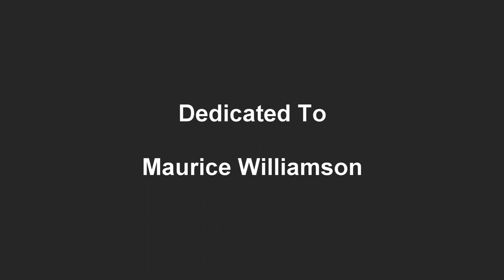Lloyd McGee - Collaboration at the Speed of Trust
Lloyd McGee joins The Stump to talk about his career in forestry and how an early life experience influenced that career path. Lloyd currently works for The Nature Conservancy as their Washington Forests Program Manager,  on forest restoration in eastern Washington, which requires collaborating with a diverse group of stakeholders.

Lloyd leads us through his life story and how a traumatic experience in childhood, as well as the impacts of the "Timber Wars" prepared him for the critical work he currently does today. We also discuss the opportunities for a rewarding career in the forest products and natural resources fields. We touch briefly on the need to maintain the existing logging and milling infrastructure if we are going to meet the forest restoration and maintenance goals in the face of a changing climate to maintain healthy forests in the Pacific Northwest. Lloyd updates us with a brief history and status of the Upper Wenatchee Pilot Project, a 75,000 forest restoration project. And we share a couple of stories about our friend the late Maurice Williamson.